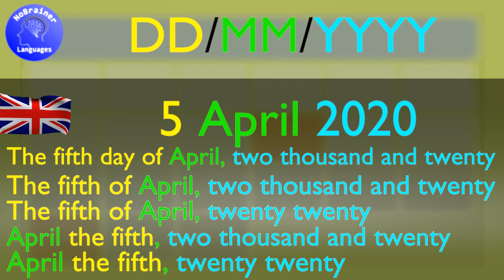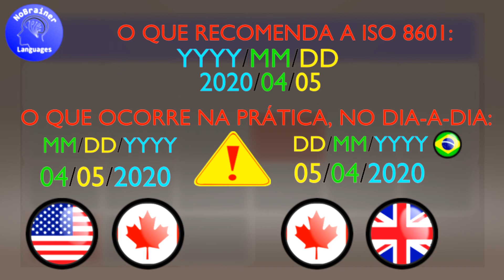Como dizer AS DATAS em inglês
No vídeo de hoje, você vai ver as possíveis formas de dizer a data 05/04/2020 no inglês americano, britânico e canadense. O exemplo serve para absolutamente QUALQUER outra data.

📅 Você sabe falar os sete dias da semana, em inglês? Se não sabe, aqui está o vídeo com todos eles.

🗓️ Além dos dias da semana, os dias do mês em inglês precisam de atenção especial, pois todos eles são ORDINAIS em inglês. Assista a este vídeo sobre os números ordinais de 0 a 31 (sim, o inglês tem um "zérimo") e você, de quebra, ainda aprende os séculos em inglês que também são sempre números ordinais.

📆 Sempre nos ensinam os anos da forma mais confortável possível, com quatro dígitos como 1995, 2004, 2022 etc., mas e anos como 2, 35, 358, 1800 e 1090, por exemplo? Como ler qualquer formato de ano em inglês? Não se preocupe, pois temos aqui a resposta.

💡 Aproveite sua motivação e confira a série completa sobre números cardinais e ordinais em  inglês.

💡 Já que você quer aumentar seu vocabuário, aqui temos uma playlist que vai ensinar você muito mais palavras, com exemplos e transcrição fonética.

🇬🇧🇺🇸 Para mais dicas de inglês como esta, se inscreva no canal e ative o sininho para receber todas as notificações de vídeo novo e tornar o inglês um "no-brainer" na sua vida.

📋 CAPÍTULOS

INGLÊS AMERICANO (0:00)
INGLÊS BRITÂNICO (0:08)
INGLÊS CANADENSE (0:26)
OBSERVAÇÃO SOBRE FORMATOS NUMÉRICOS (0:57)

SOBRE A MARCA NOBRAINER LANGUAGES E NOSSOS VALORES

NoBrainer Languages é um canal de idiomas que foi criado de um autoditada para outros estudantes, autodidatas ou não. O canal NoBrainer Languages é um canal para brasileiros e brasileiras e outros falantes de português que querem aprender inglês.

Mais de doze anos de experiência aprendendo a aprender e ensinando, profissionalmente, em cursos de inglês e aulas particulares compilados em vídeos que resumem todo o esforço e dedicação em aprender idiomas, para que você não tenha que passar o mesmo trabalho, por tanto tempo.

Nosso princípio é o de que promessas milagrosas vendidas por aí não passam disso, apenas propaganda. Para aprender, você precisa alimentar seu cérebro constantemente com informações que você realmente deseja dominar, e você vai dominar todas elas, eventualmente.

Somos contra a paranoia do tempo, das aulas engessadas por "scripts" que se resumem a materiais didáticos extremamente caros e aulas cronometradas, segundo por segundo.

Somos contra a crença de que "gramática é coisa de professor" e de que estudantes "não precisam" aprender gramática, sendo que ela nada mais é do que a habilidade natural de usarmos as palavras em uma sequência que faça sentido. Se professores não soubessem gramática, não só não seriam professores como não conseguiriam se comunicar de forma coerente.

Ensinar é transmitir tudo o que sabemos, não repetir o que está em um livro que qualquer pessoa poderia adquirir e ler sozinha, sem necessidade de pagar por mensalidades e matrículas caríssimas.

Nossa dedicação em aprender idiomas da forma mais eficiente, sem perder a riqueza de detalhes no processo, nos diz que seria maravilhoso um "novo método revolucionário" capaz de nos ensinar em noventa dias, três semanas ou até em um dia, como alguns prometem. Porém, como autodidatas, sabemos que este método não existe ainda, infelizmente.

O canal NoBrainer Languages é para toda e qualquer pessoa que entende ou precisa entender a diferença entre aprender e apenas decorar. Somos um canal que quer ajudar você a aprender para a vida inteira e não treinar mera repetição.

"Todos que aprenderam, um dia estudaram, mas nem todos que estudaram aprenderam."